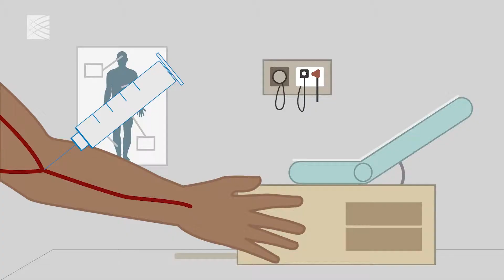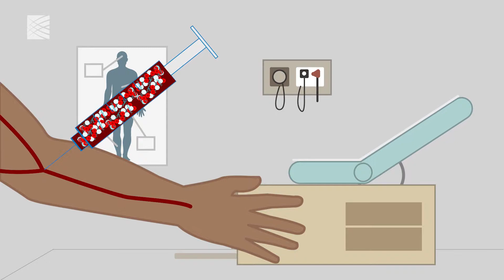Blood biopsies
A blood biopsy is blood draw from a cancer patient that researchers can analyze to learn about the patient’s tumor. The approach has the potential to revolutionize cancer research and treatment. Cells in the body, including tumor cells, regularly expel fragments of DNA into the bloodstream. With blood biopsies, clinicians collect this “cell-free” DNA from a blood sample and then profile the fragments originating from the cancer cells. At the Broad Institute, researchers are developing blood-biopsy methods that allow physicians to monitor cancer recurrence, a patient’s response to treatment, and other clinically important features in real time, without the need for invasive and painful tissue biopsies.